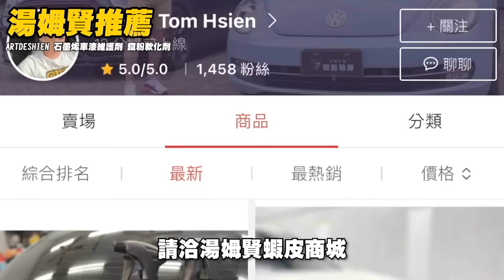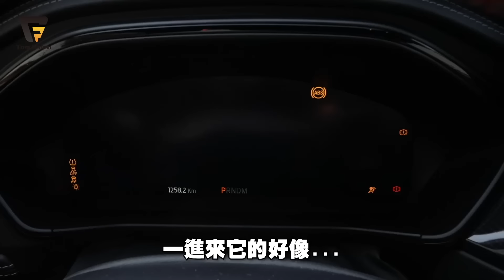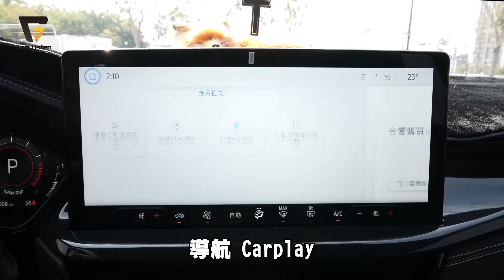Ford 4.5代 國產Focus Wagon 你也是在等它出場嗎？那它有什麼魅力嗎？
🔶出旅行車你就買！它來了，而且還是國產化，價錢百萬左右而已，你覺得它夠香嗎？

♦️ARTDESHINE
石墨烯車漆維護劑/鐵粉軟化劑